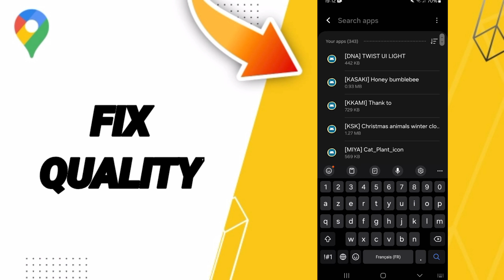How To Fix Quality On Google Maps App 2024